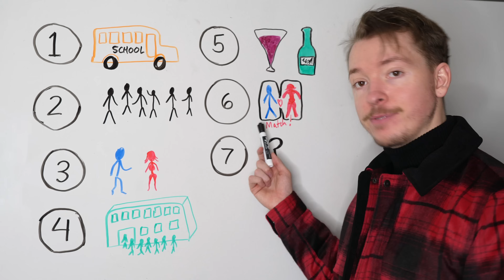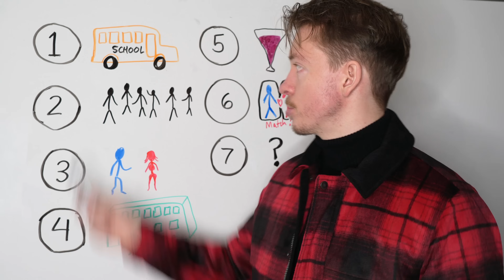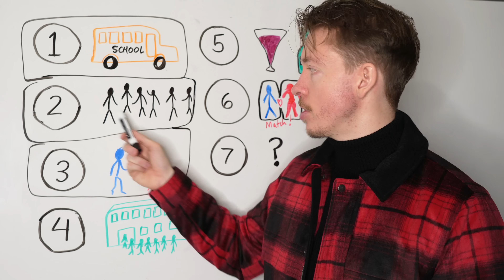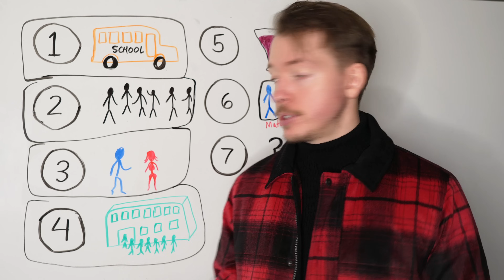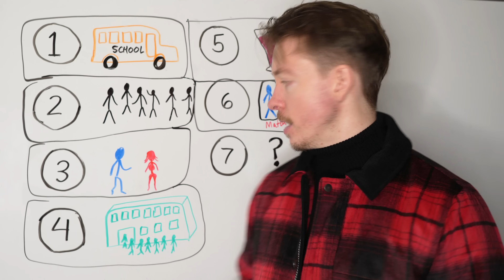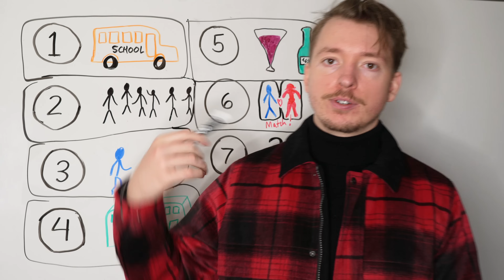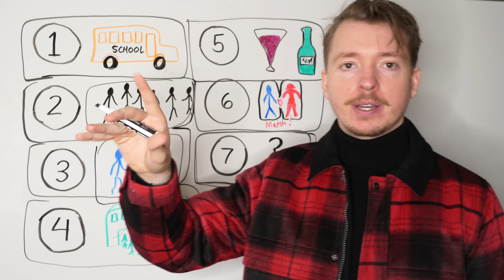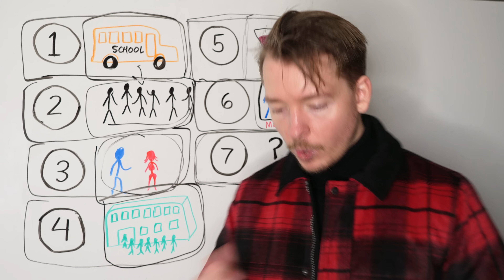Men Age 18-25 Can Meet Girls In These 7 Places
0:00 Who is this video for?
2:43 The 6 Ways to Meet & Date Women

The 6 Ways That Women Meet & Date Men (It's Easy For Them)
The 6 BEST Ways To Meet & Date Women in 2024 (It's Actually EASY)